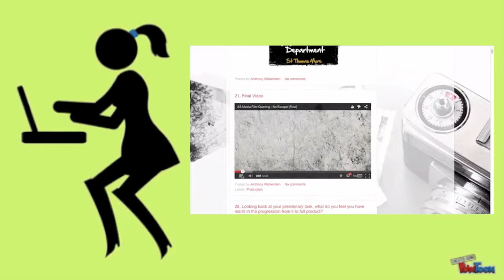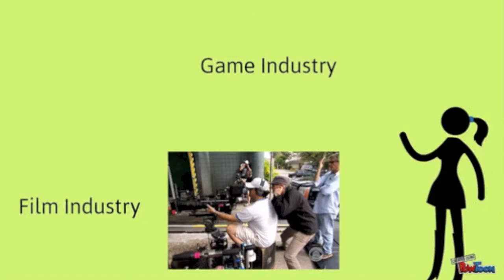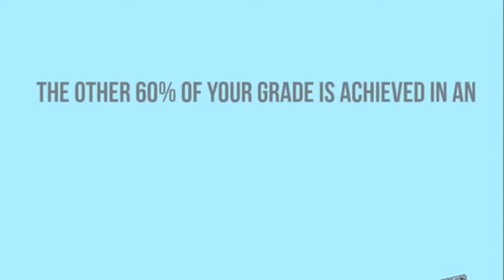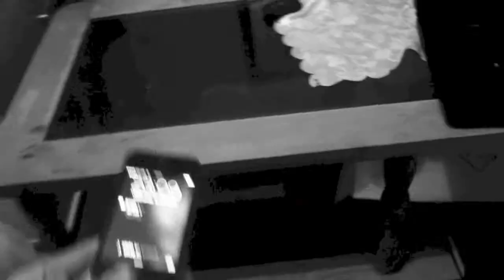A Level Media and Film at STM Bedford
Thinking of studying A Levels in 2016? Why not study either an A Level in Media or Film Studies at St Thomas More Bedford.

Come along on February 11th 2016 to see what we can offer you